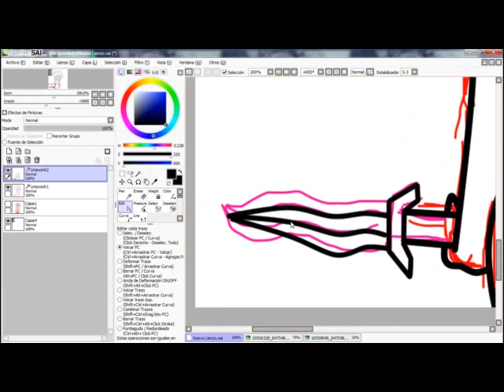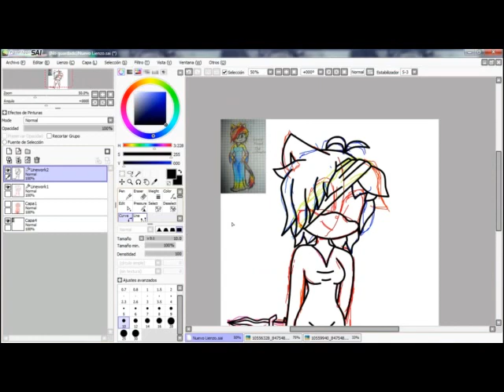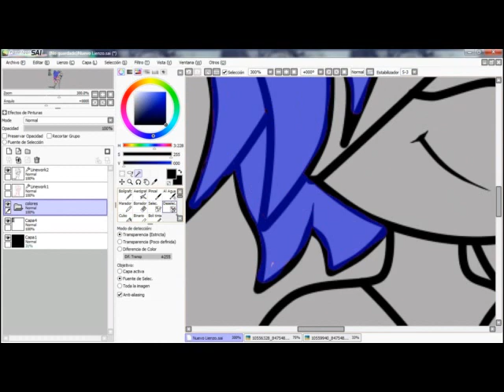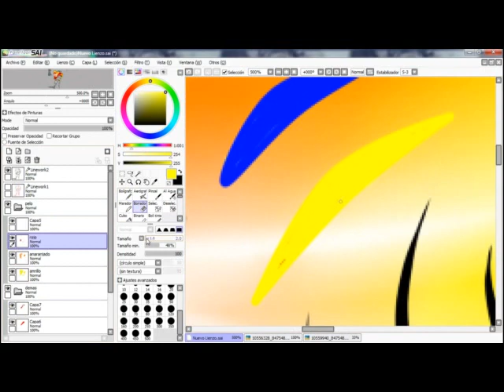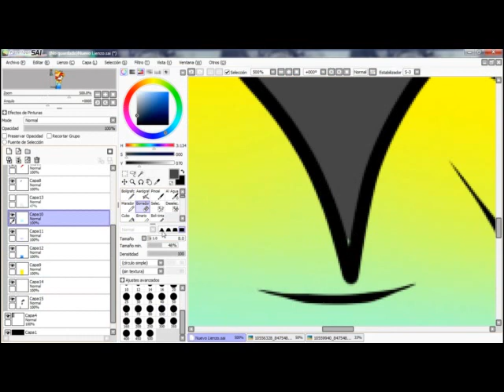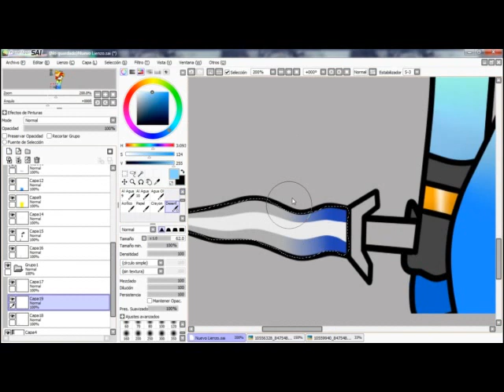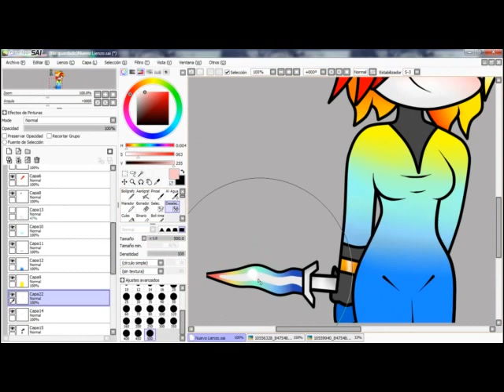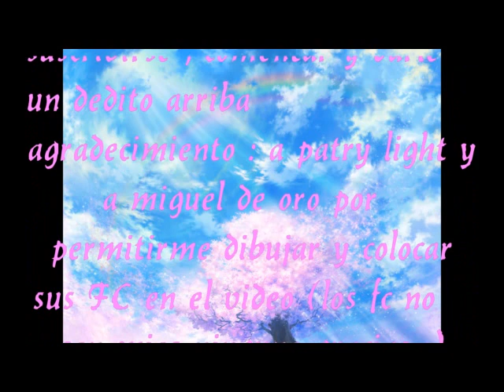speed paint - lucy the catmaleon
PD: DISCULPEN LA MALA CALIDAD DE EL VIDEO asi q en configuracion le ponen 480p